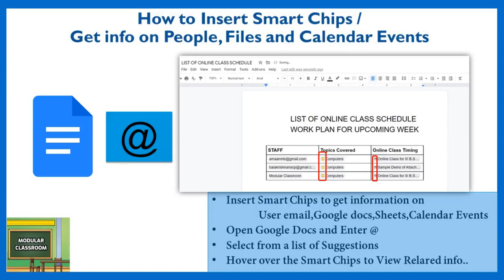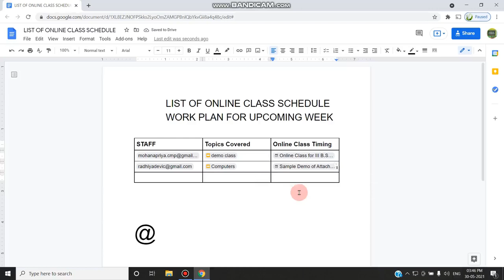Insert Smart Chips - New Update From Google Workspace